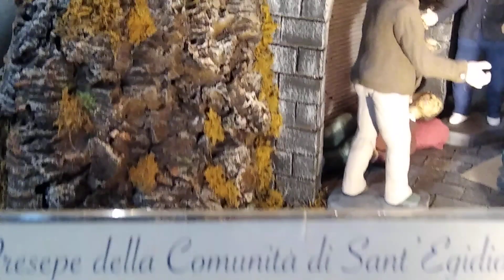La Basilica della Santissima Annunziata del Vastato, Genova.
Presepe anti nazi-sovranista allestito dalla comunità di Sant'Egidio